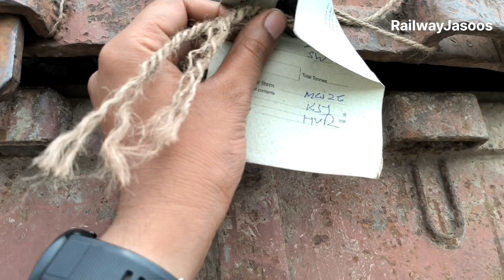Goods Guard Job | Train Manager Duty | Guard Duty Vlog | Loco Pilot Duty Vlog